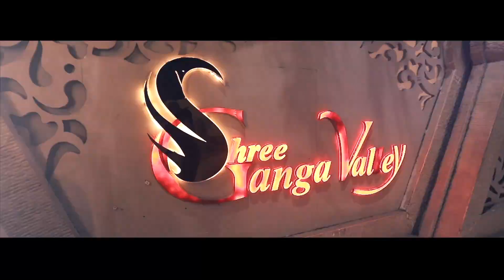YASH & SHREYA TEASER Media Technologies 9389480783